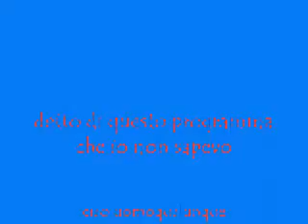GTA VICE SITY NELLA REALTA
fantastico uno dei video più belli di youtube vedetevelo